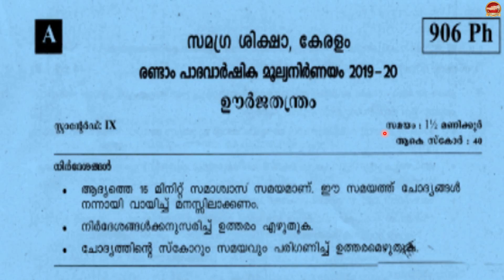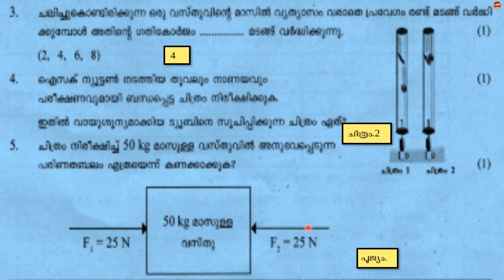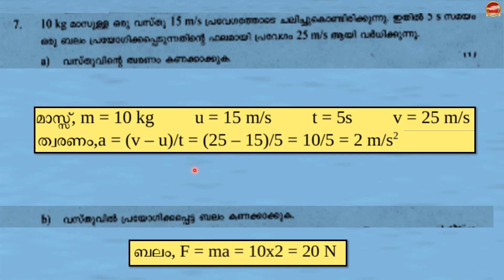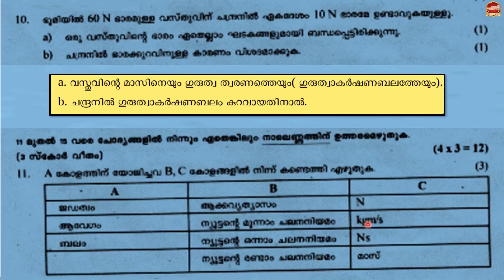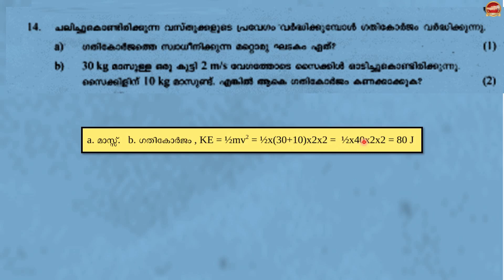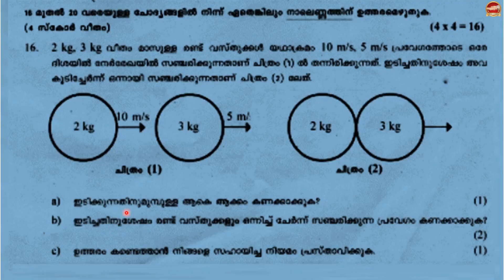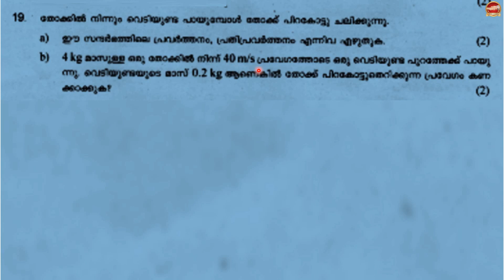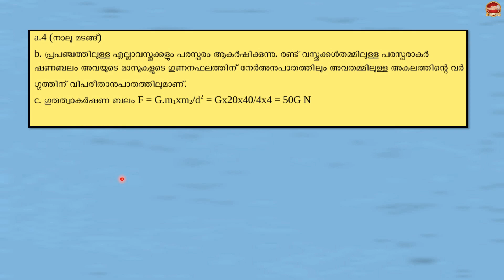Class 9 Physics Second Terminal Examination | Xmas Exam | Question Answer Kite Victers Std 9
SR Creations

Std 9 Malayalam Unit 1

Std 9 Biology Unit 1 Malayalam Medium

Std 9 Biology Unit 1 English Medium

Std 9 Biology Unit 2 Malayalam Medium

Std 9 Biology Unit 3 Malayalam Medium

Std 9 Biology Unit 4 Malayalam Medium

Std 9 Physics Unit 1 Malayalam Medium

Std 9 Physics Unit 1 English Medium

Std 9 Physics Unit 2 Malayalam Medium

Std 9 Physics Unit 2 English Medium

Std 9 Physics Unit 3 Malayalam Medium

Std 9 Social Science I Unit 1

Std 9 Social Science I Unit 2

Std 9 Social Science I Unit 3

Std 9 Social Science II Unit 1

Std 9 Social Science II Unit 2

Std 9 Social Science II Unit 3

Std 9 Chemistry Unit 1

Std 9 Chemistry Unit 2

Std 9 Chemistry Unit 3

Std 9 Biology Second Term Exam

Std 9 Chemistry Second Term Exam

Std 9 Physics Second Term Exam